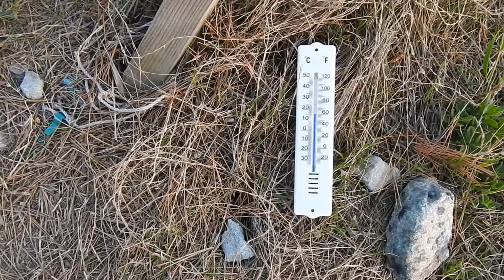無風ウネリのみの中にサップ2人が入っている春の日本海 180428PM ~サーフモンキーTV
夕方のホームポイントは、無風で気温16℃。ウネリのみですが、SUP2人が入って、インサイドブレイクに乗っていました。昨日朝はフラット、今朝は腹～胸、夕方にはもうウネリのみ。出入りの激しい春の日本海です。